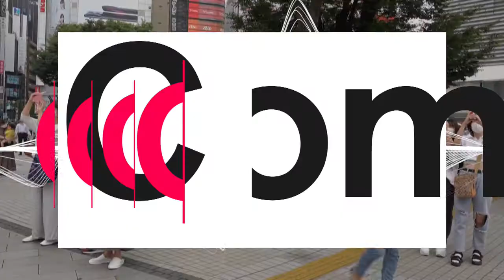ویدئوی گربه غول‌ پیکر سه‌بعدی در توکیو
رهگذارن با شگفتی و کنجکاوی به حرکات این گربه خبره شده و از آن عکس و فیلم می‌گیرند.